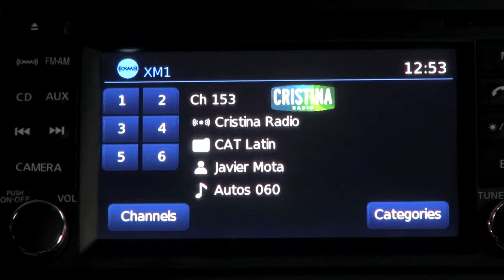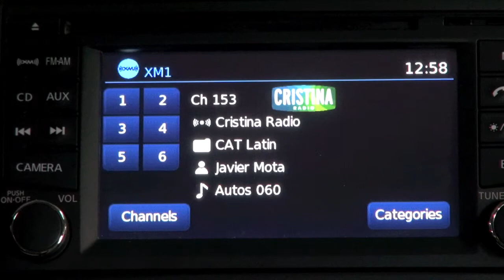Autos 0-60 - Volkswagen Junior Master National Tournament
The 2013 Volkswagen Junior Masters National Tournament was held last week in Kansas City, where 16 U.S. soccer teams in the U-12 boys division competed for the National Championship title.

This annual tournament commences in conjunction with the Major League Soccer All-Star Game, which is held this year on July 31 in Kansas City, Kan.

The regional teams and cities in which they qualified for the tournament include Carolina FC Inferno, Atlanta; Prince William Soccer, Boston; Chicago Magic -- PSG and Raiders FC, Chicago; Dallas United, Dallas; FC Boulder Elite, Denver; Atlas Mission and Houstonians, Houston; Sporting Blue Valley and St. Louis Scott Gallagher, Kansas City; Chivas USA and FC Golden State, Los Angeles; Baltimore Celtic, Philadelphia; and Diablo FC, SoCal United and Turlock FC, San Francisco.